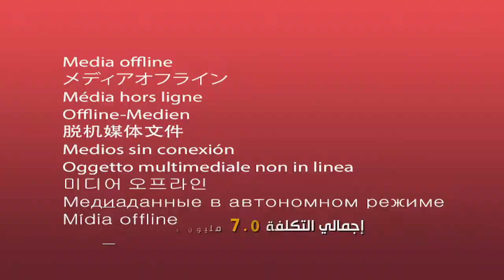إنجازات وزارة الأوقاف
قصة تطوير وتغيير 💪 على مدار 6 سنوات من 2018 إلى 2024.. إنجازات وزارة الأوقاف 👇👇